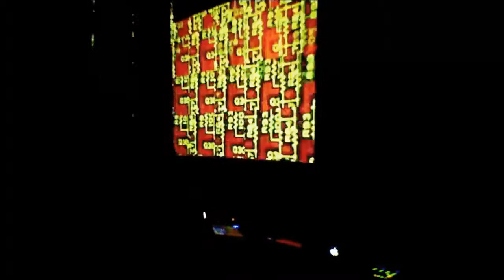Ray Alan @ Planet Rose Doornroosje Nijmegen 28-05-2011.